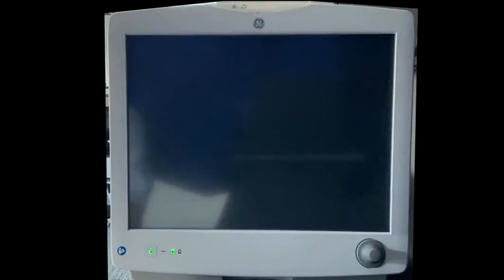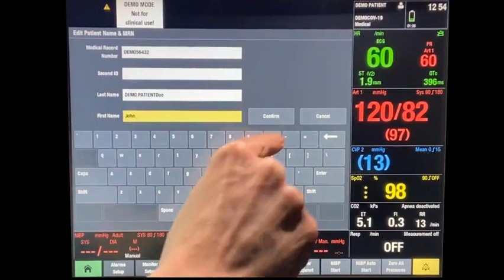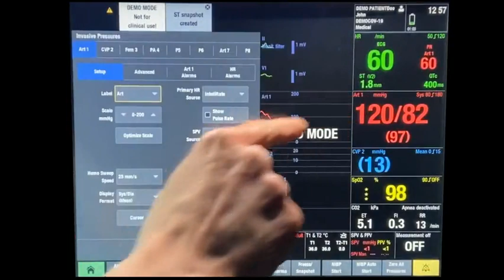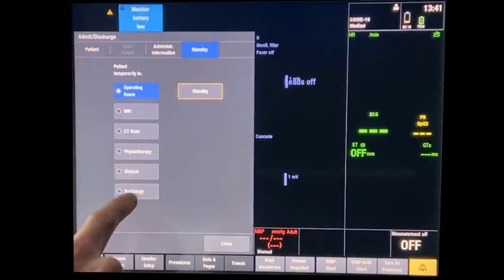GE Healthcare CARESCAPE B650 Patient Monitor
How to use CARESCAPE B650 V3.x software version